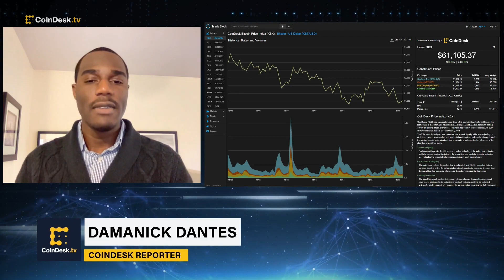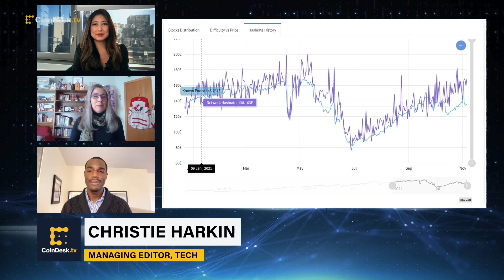What's Behind Bitcoin's Declining Dominance in the Crypto Markets?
"All About Bitcoin's" Week in Review panel discusses the week's events that potentially impacted bitcoin's price action and the wider crypto markets. New data on bitcoin's declining dominance over all other cryptocurrencies is signaling a bias toward altcoin exposure. The latest bitcoin hash rate and reactions to building bitcoin mines using renewable energy in the indigenous land are also discussed.